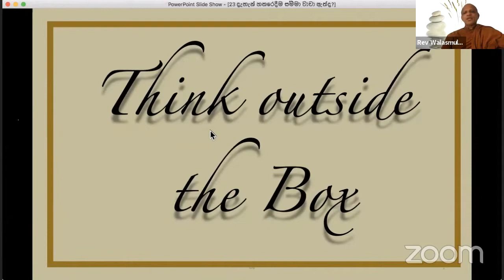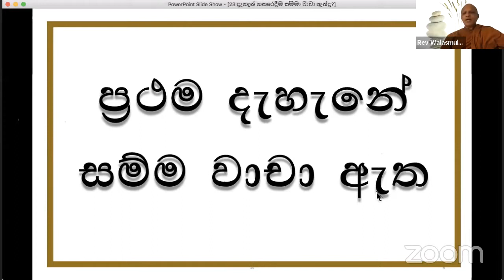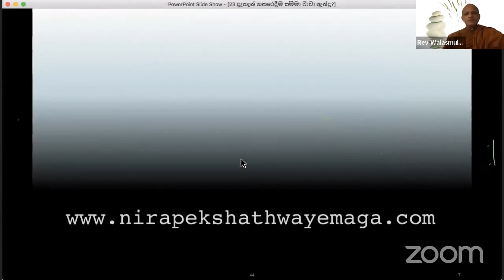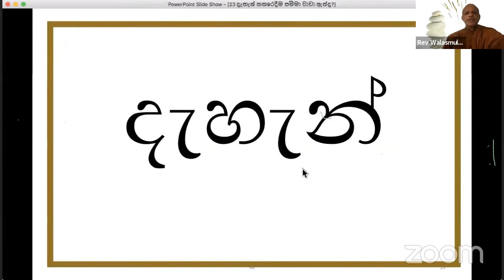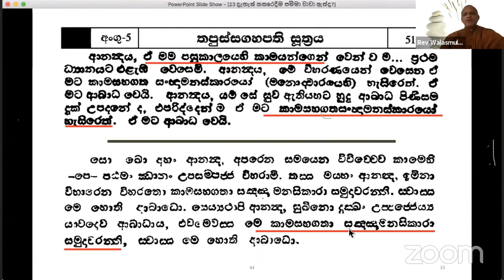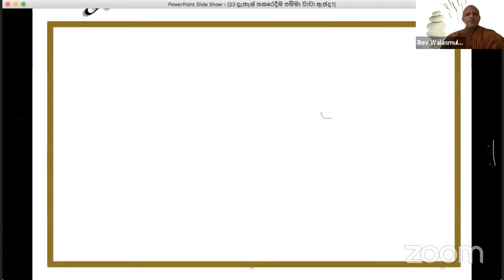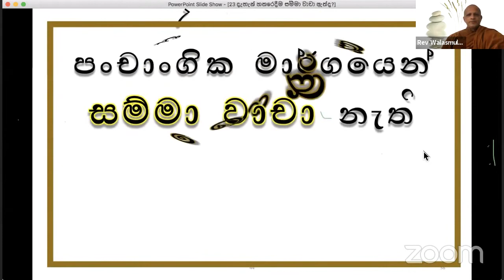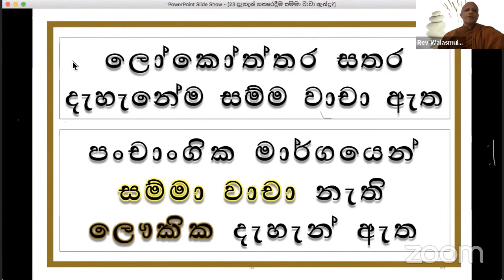ලෝකෝත්තර දැහැන් හතරේම සම්මා වාචා ඇත්ද?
►► If you're not subscribed yet remember to hit our YouTube channel SUBSCRIBE button and if you'd like to be notified our latest video comes out remember to hit the bell button ◄◄